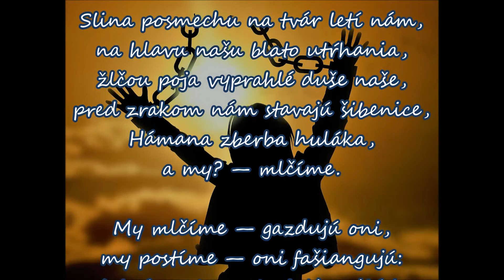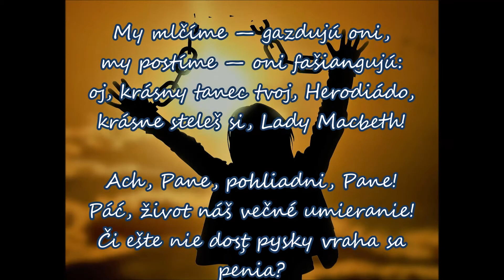Ján Botto - Bez súdu súdia nás